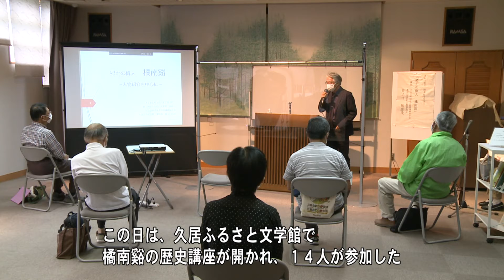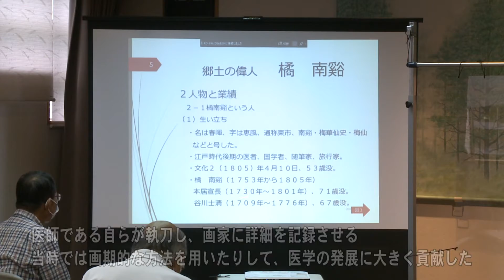まちのできごと:図書館で学ぼう～郷土の偉人 橘南谿～ R3.11.1